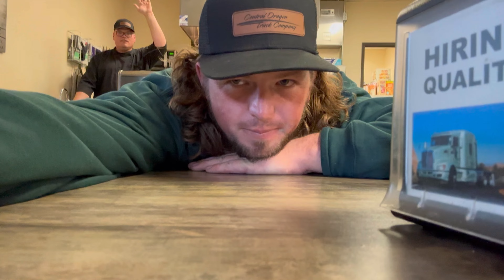September 20 2023